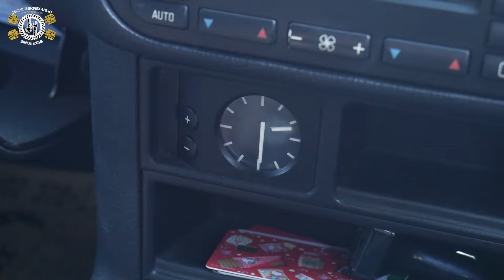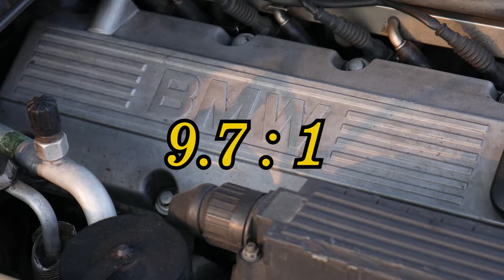Review BMW E36 318i Tahun 1996 (Review BMW Indonesia)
Untuk Info Jasa Inspeksi kami bisa kontak di
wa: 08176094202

KAMI MENJUAL FASILITAS PERAWATAN MOBIL KESAYANGAN ANDA
UNTUK LINK TOKOPEDIA KAMI

mohon maaf jika ada kesalahan kata kata maupun dalam pembuatan tutorial

Jika ada pertanyaan bisa ditanyakan via dm Instagram

atau langsung di kolom komentar